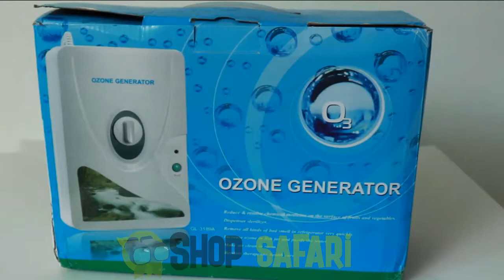Ozonizador - Gerador de Ozônio 600mg/h - Edição OzoneLife™